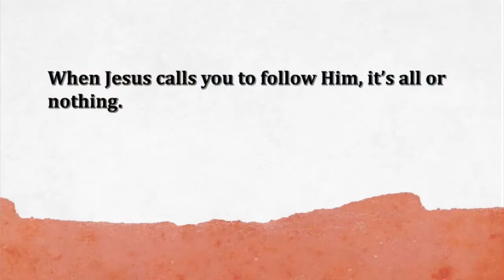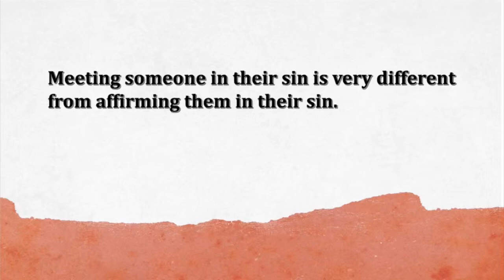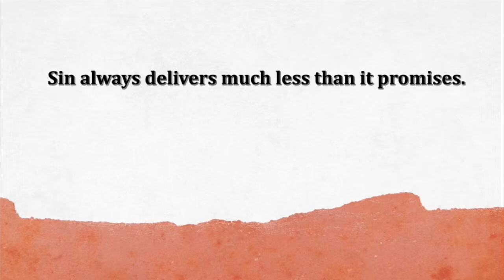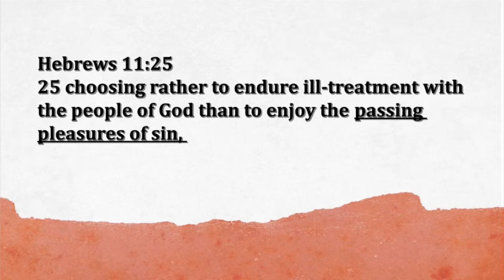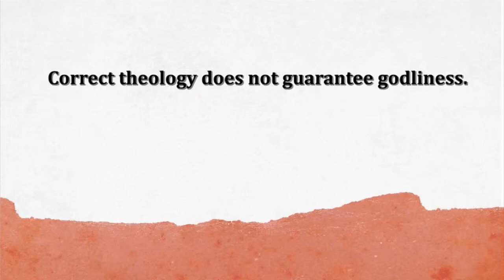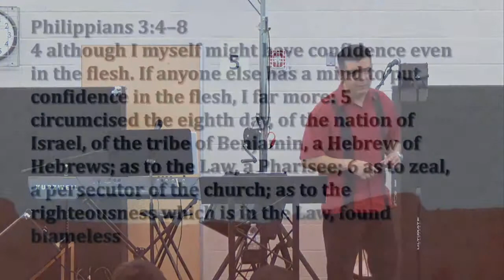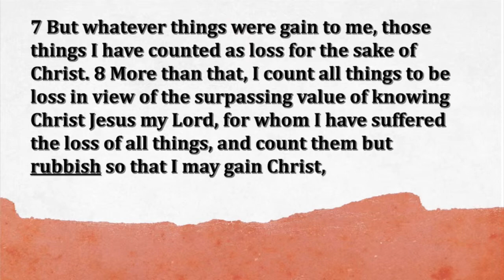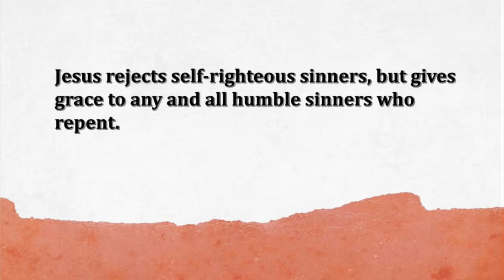Carlos Jerez, Mark 2:13-17 - First Family Church Bondurant 4/7/2019